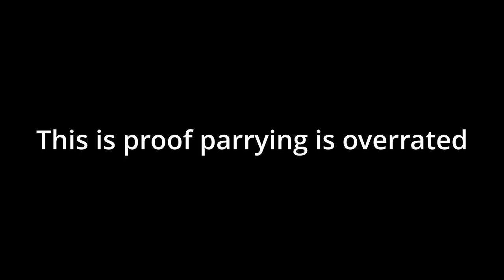Parrying is MID | Deepwoken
real